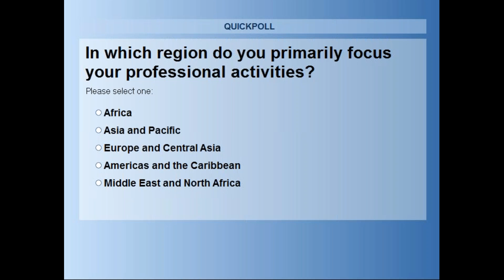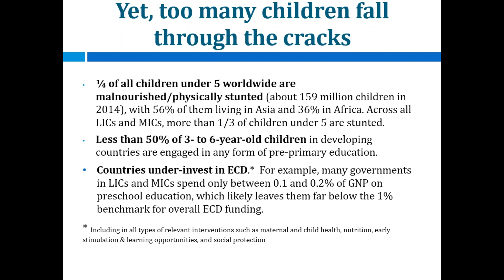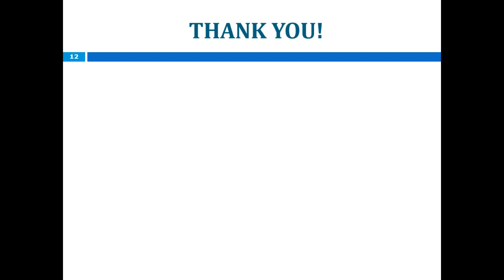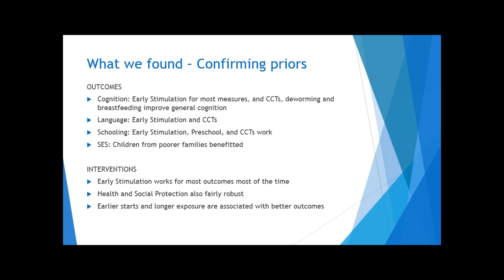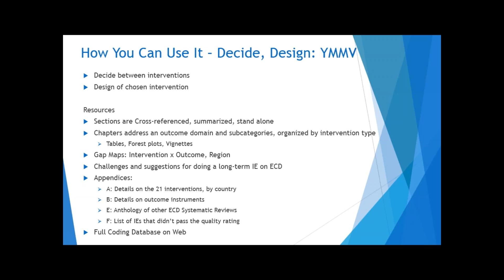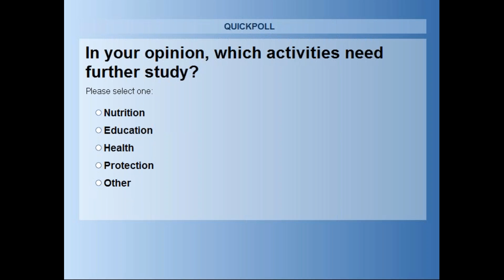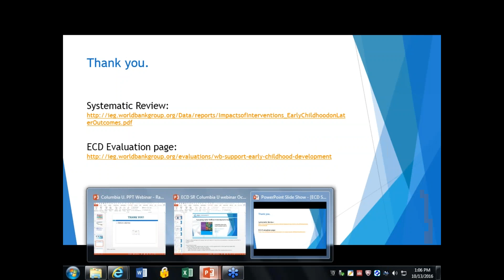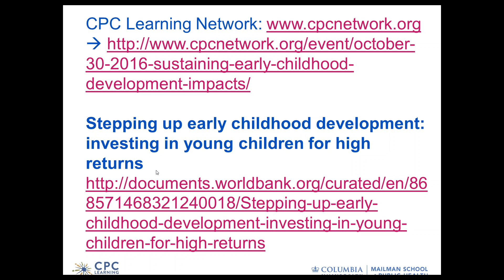Webinar: Sustaining Early Childhood Development Impacts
The CPC Learning Network hosted this webinar with Laura Rawlings and Jeffery Tanner from the World Bank, discussing “Sustaining Early Childhood Development Impacts.” Laura moderated the discussion and gave an overview of how the World Bank is approaching early childhood development. Jeff presented the results of a recently completed systematic review of the evidence on the long-term impacts of early childhood development initiatives as observed in primary school years and on to adulthood. They identified knowledge gaps and invited a discussion on how to build evidence around promising initiatives to fill these gaps.  Original broadcast date: October 13th, 2016.